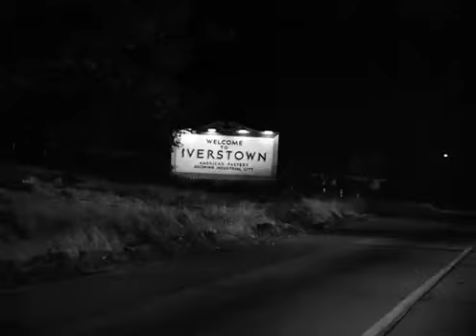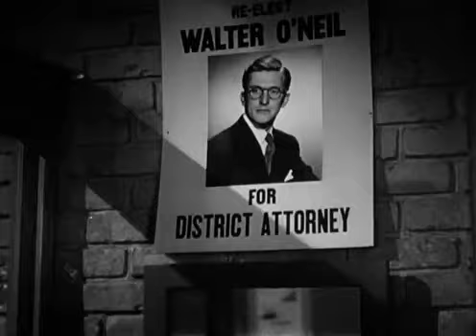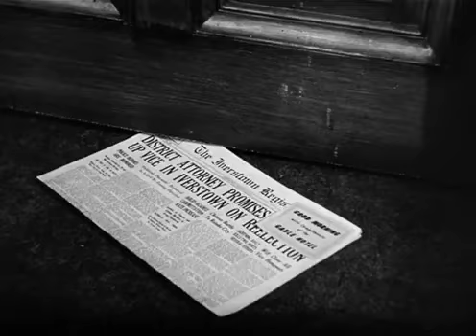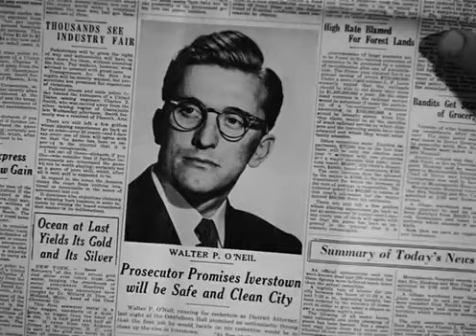The Strange Love of Martha Ivers 1946 Barbara Stanwyck, Kirk Douglas, Van Heflin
Information from Internet Archive
Young Martha (Barbara Stanwyck) inadvertently causes the death of her cruel, authoritarian aunt. Martha lies to the cops, and Walter (Kirk Douglas), who saw the crime, corroborates the girl's story. Eventually, they wed out of convenience; the meek Walter is genuinely in love, and Martha thinks that her secret is safe since she has married the one witness to her aunt's death. However, when her childhood pal, Sam (Van Heflin), shows up, Martha knows her dark past may not stay a secret for long.